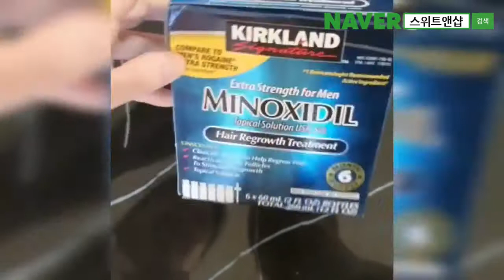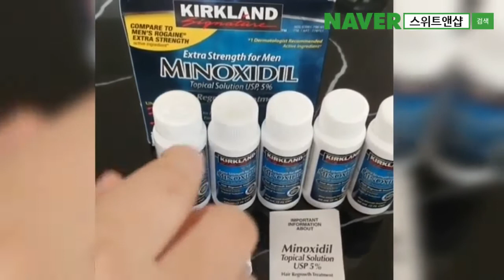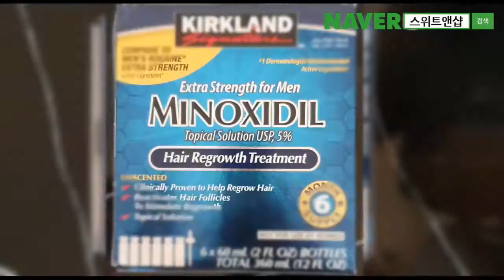가성비 최고 탈모약 미녹시딜 개봉기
소문난 탈모약 미녹시딜 6개월분 얼만지 아세요?
한화 5만원정도!
가성비 끝판왕으로 불리는 탈모약 미녹시딜에 대해서 알아볼께요